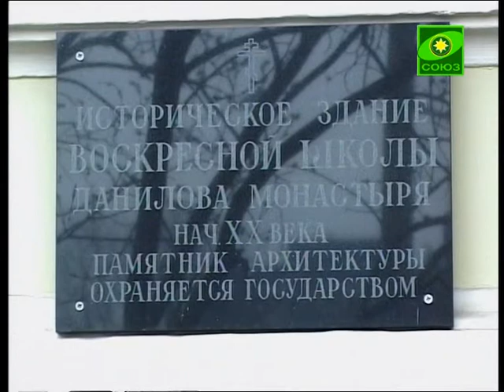120 лет воскресной школе Данилова монастыря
Семейной воскресной школе при Даниловом мужском монастыре Москвы в этом году исполняется 120 лет. По случаю юбилейной даты в храме святых Отцов Семи Вселенских Соборов состоялась детская литургия.